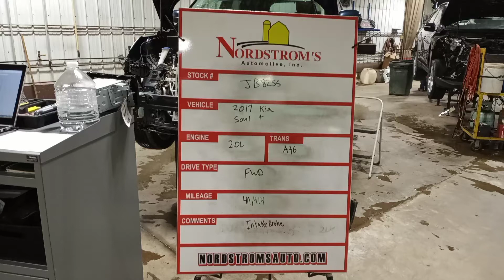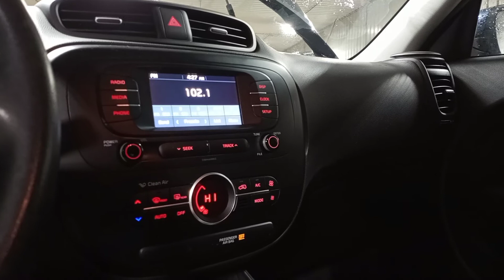PARTS FOR 2017 KIA SOUL PLUS JB8255